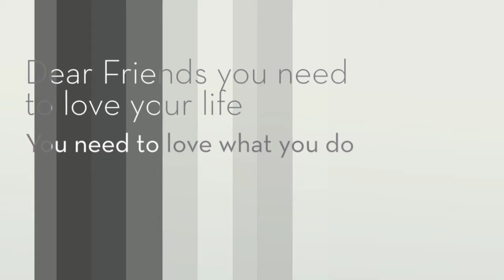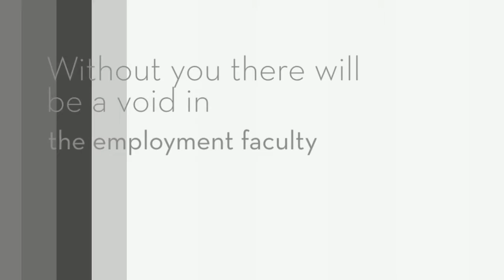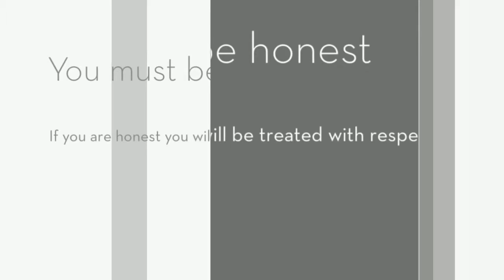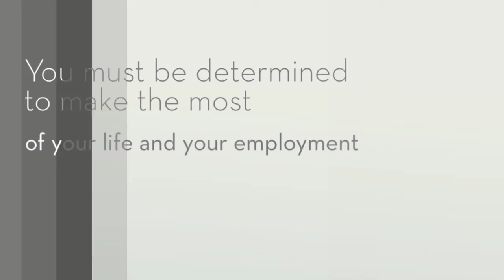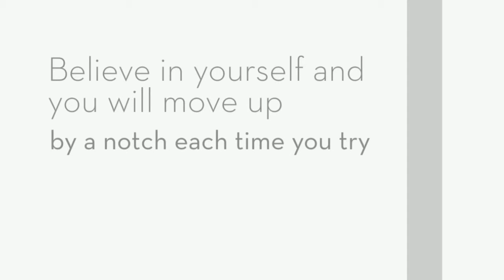Your Life, Your Career